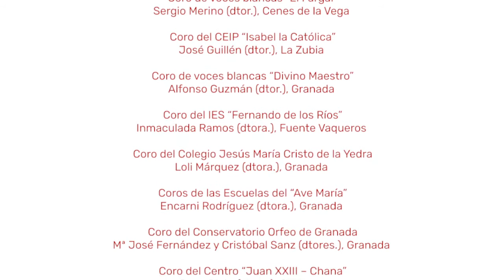Adorad al niño. Villancicos populares del mundo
Selección del concierto de la Orquesta Ciudad de Granda "Adorad al niño. Villancicos populares del mundo" (diciembre 2013) comentada por el director Lorenz Indermüle.